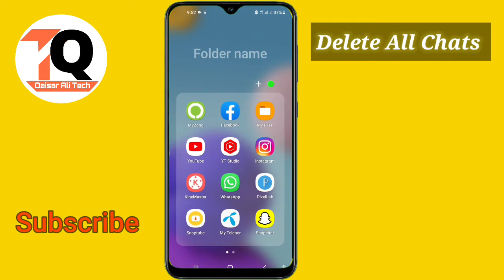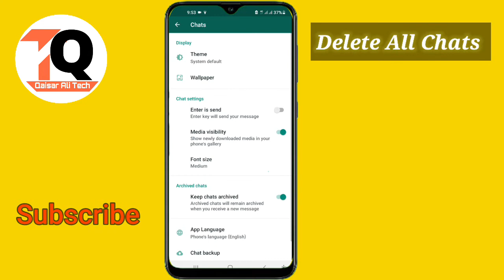How to Delete all Chats on WhatsApp in Urdu. WhatsApp Tips and Tricks.